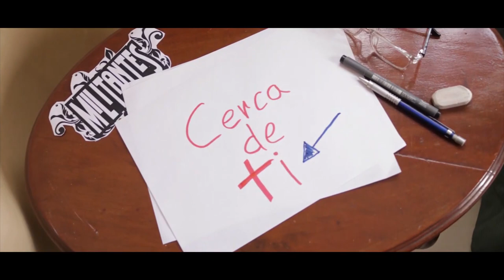El Giroscopio - Reiniciate a la vida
Somos un espacio de encuentro para la familia que provee recursos para ser escuela de valores; la relación con Jesucristo, el cuidado del Don de la Vida y la Creación, a través de contenidos audiovisuales. Ayúdanos a continuar nuestra tarea evangelizadora aportando a nuestras cuentas disponibles: Banco Popular: Cuenta en Pesos RD$ No.: 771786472 Cuenta en Pesos US$ No.: 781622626 Banreservas: Cuenta en Pesos RD$ No.: 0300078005 RNC: 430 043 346 Cuenta en Pesos RD$ No.: 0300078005 Contactos: Teléfono: Correo: Dirección: Av. V Centenario #1, Sto. Dgo., DN, Rep. Dom.